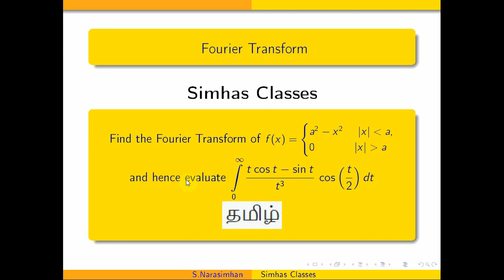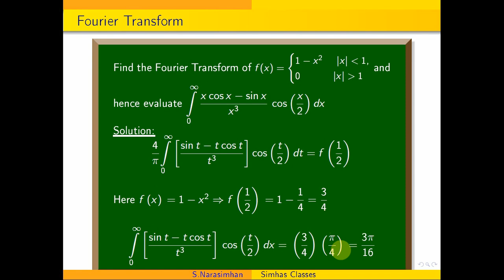Fourier Transform - problem 8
In the following link, i have explained to find Fourier Transform of a-|x| and using inverse Fourier Transform to find some integral value.
In the following link, I have explained  Sine integral by an example  Also using this i am evaluating given integral.
In the following link, I have explained Fourier transform of cos x in the interval [0,1]